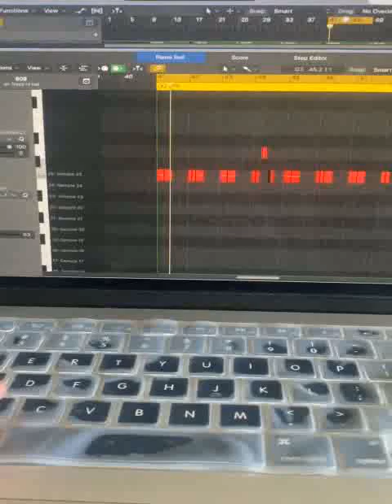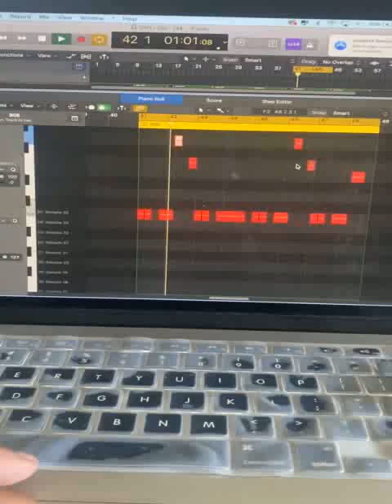Drift - Mixxwell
Click the link if you want the download